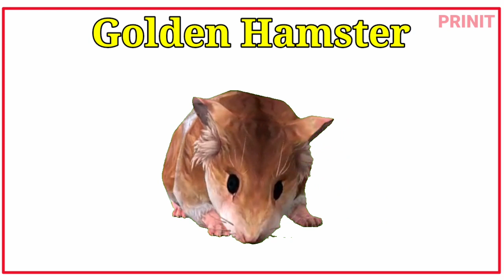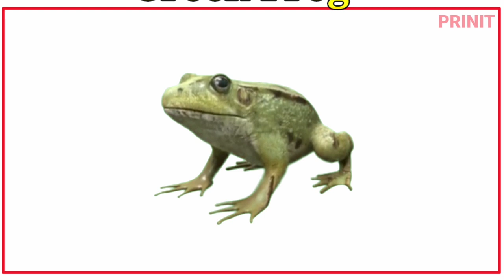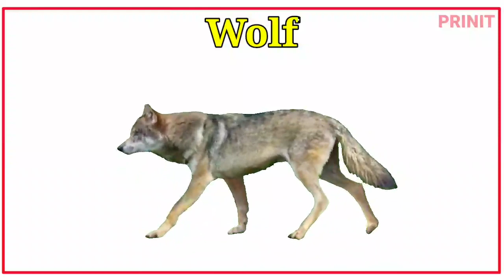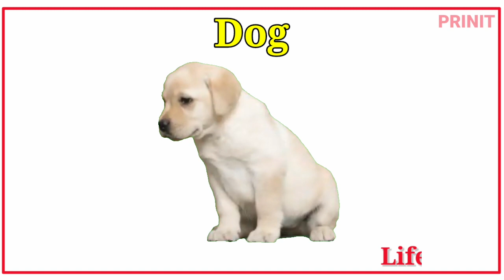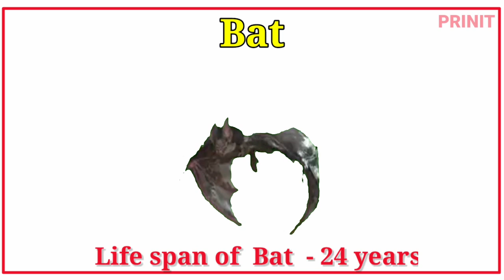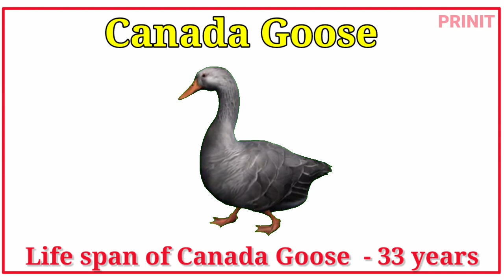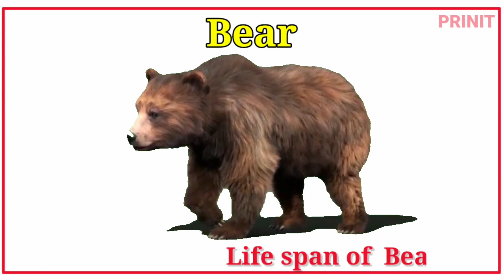The shortest and longest Life spans of animals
short and long life span animals
long life span animals
short life span animals